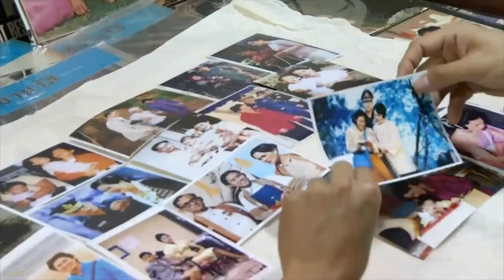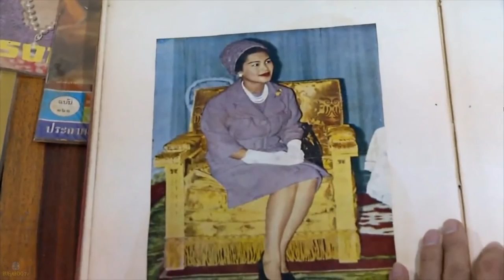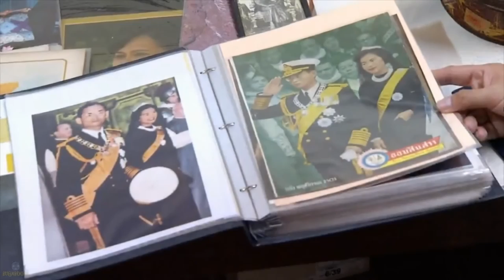ความปลาบปลื้มของ อาจารย์นักสะสมพระฉายาลักษณ์ แม่ของแผ่นดิน - ช่อง 7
ความปลาบปลื้มของ อาจารย์นักสะสมพระฉายาลักษณ์สมเด็จพระนางเจ้าฯ พระบรมราชินีนาถ ที่ล้วนหาชมได้ยาก ติดตามจากรายงานเฉลิมพระเกียรติแม่ของแผ่นดิน

ภาพพระบรมฉายาลักษณ์ พระบาทสมเด็จพระเจ้าอยู่หัว และสมเด็จพระนางเจ้าฯ พระบรมราชินีนาถ ที่ทรงฉายกับพระราชโอรส พระราชธิดา เป็นสิ่งสะสมที่เป็นแรงบันดาลใจมาจากแม่ของอาจารย์ภูดิท สั่งสมมา และยังมีวิดีโอเทปข่าวในพระราชสำนัก บันทึกพระราชกรณียกิจ

ทรงคุณค่าทางจิตใจ จากหลายภาพ ที่อาจารย์ได้เฝ้าตามหาจากร้านหนังสือ และร้านขายของเก่า รวมทั้งร้านค้าในโลกออนไลน์ รวบรวมพระฉายาลักษณ์อันทรงพระสิริโฉม งดงาม ทั้งได้มาจากในประเทศและต่างประเทศ ล้วนแซ่ซ้องสรรเสริญ สมเด็จพระนางเจ้าฯ พระบรมราชินีนาถ

ของรัก ของสะสม ที่บอกเล่าเรื่องราวพระราชประวัติ พระราชกรณียกิจ และพระราชจริยาวัตรอันสง่างาม ของ"พระราชินี" ทรงมีโครงการในพระราชดำริมากมาย และด้วยสำนึกในพระมหากรุณาธิคุณ ทรงเป็นต้นแบบให้คนไทย ดำเนินชีวิต และทำความดี ตามรอยเบื้องพระยุคลบาท

แรงบันดาลใจจากนักสะสม นับหมื่นภาพ ที่บางภาพมีความเก่าแก่กว่า 70 ปี แต่ยังจัดเก็บไว้อย่างประณีต บรรจงเหมือนใหม่ ทรงคุณค่าในจิตใจ และสะท้อนความจงรักภักดี และความผูกพันกับสถาบันพระมหากษัตริย์ แนบแน่นในใจคนไทยทั่วหล้า ทีมข่าวสังคม รายงาน